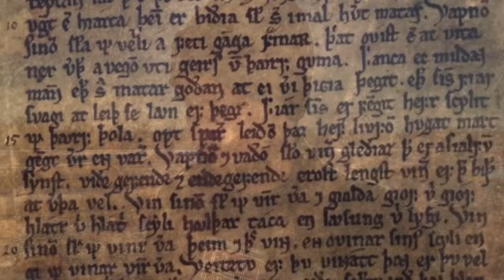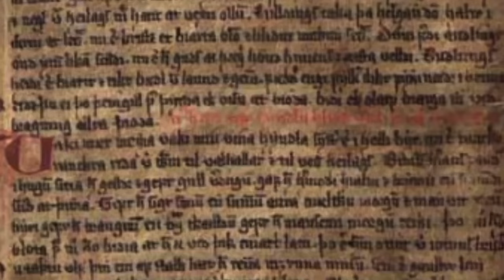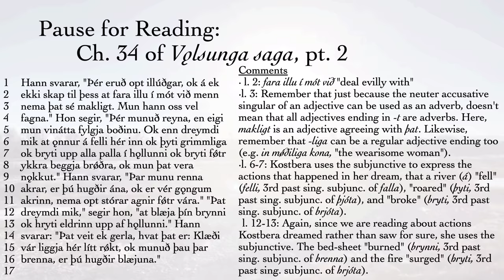Old Norse "class" 24: adverbs